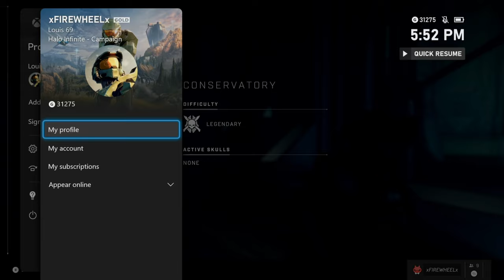HALO INFINITE - CONSERVATORY ON LEGENDARY ( XBOX SERIES X )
In HALO INFINITE for the XBOX SERIES X. MASTER CHIEF and CORTANA #2 head inside the Conservatory to find out what the BANISHED are up to, What will happen. Something tells me the BANISHED are not alone. Thier is another Enemy lurking around, And the odds are not good!